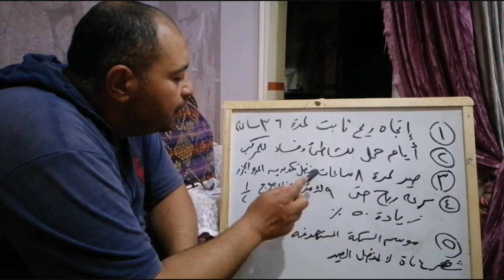عشان تختار يوم صيد ناجح اتجاه ريح وسرعته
طالعة الصيد الناجحة المميزة لها مواصفات وأهم مواصفاتها خمس اشياء ومنها اتجاه ريح ثابت ساعات معينه في اليوم سرعة ريح وارتفاع موج واخيرا الطعوم المميزة للسمكة المستهدفة نتمنى لكم مشاهدة ممتعة تحياتي لحضراتكم لا تنسي الاشتراك في القناة ودعم المقطع بلايك حتى يصلك كل جديد